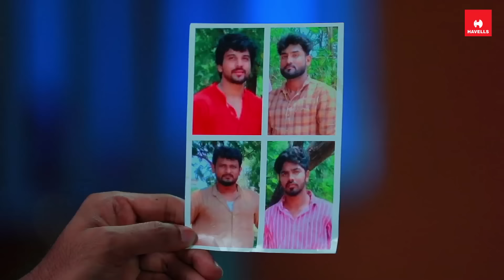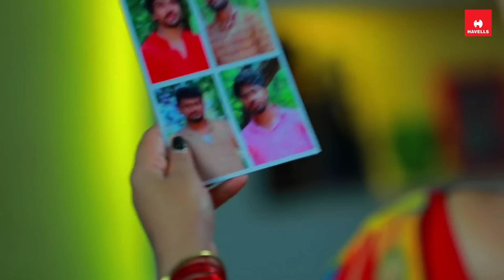ROJA Serial | Episode 1266 | 6th Oct 2022 | Priyanka | Sibbu Suryan | Saregama TV Shows Tamil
Cast – Priyanka, Sibbu Suryan, Vadivukarasi, Gayathri, Shiva, Smriti, Devanand, Sankaresh Kumar, Vasu Vikram, Padmini, Ravi, Srilekha, Rajendran, Gajesh, Bakyalakshmi

Crew:
Director: Ramkumar
Cameraman: Parthiba Krishna
Senior V.P: B.R.Vijayalakshmi
Creative Head: Prince
Story: Saregama
Screenplay: Guru Sampath & Rajarrshi N Roy
Creative Screenplay: KE.Sugunakumar
Dialogues:Guru Sampath
Editor: Vinoth Robert
Creative Director: K.Shanmugam